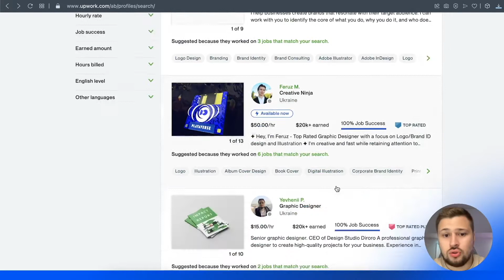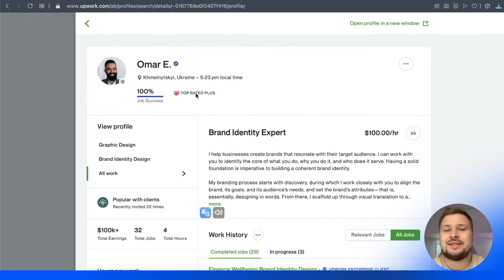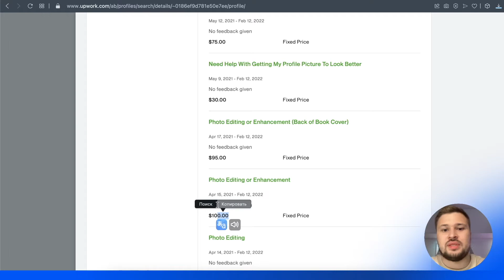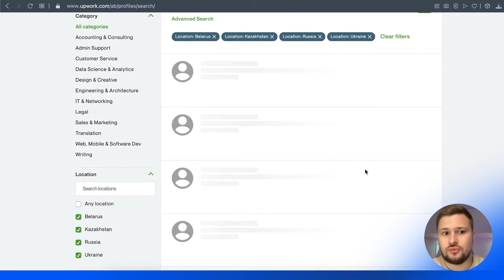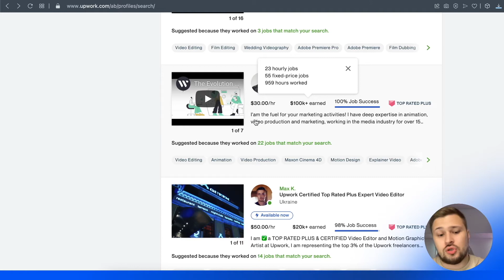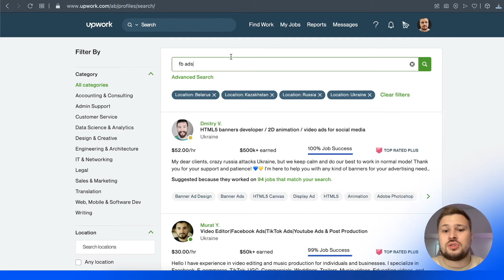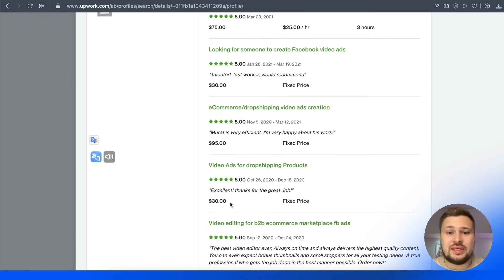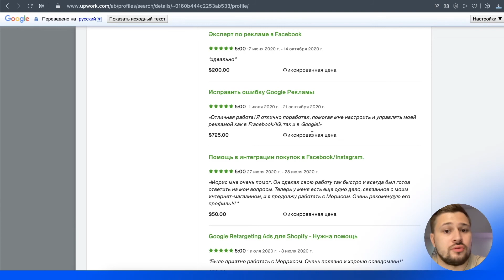ТОП фриланс профессий зарубежом. Востребованные онлайн профессии.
🍋 Увеличиваем доход бизнеса, более 1000 успешных рекламных компаний. Сейчас экспертность позволяет давать системно клиентов в компаниях любой ниши.Узнайте подробнее на сайте 🔥Полезный канал для БИЗНЕСА
👆🏻 ТОП фриланс профессии зарубежом. Востребованные онлайн профессии.
Востребованные профессии на фрилансе в 2022 году.
Навигация:
00:00 - Вступление
00:45 - Зарубежом платят больше
01:14 - Я не знаю английский
01:35 - Сколько зарабатывают зарубежом и в России
11:43 - Выводы

Возможно вы искали: upwork, upwork заработок, профессии фриланса,профессии фрилансеров,профессии на фрилансе,легкие профессии на фрилансе,лучшие фриланс профессии,фриланс профессии 2022,как выбрать профессию,удаленная работа,фриланс с чего начать,востребованные профессии на фрилансе,профессии 2022,профессии в сша,профессии онлайн,профессии в it,профессии связанные с английским,выбор профессии,востребованные профессии,выбор специальности,заработок в интернете,перспективные профессии,онлайн профессии